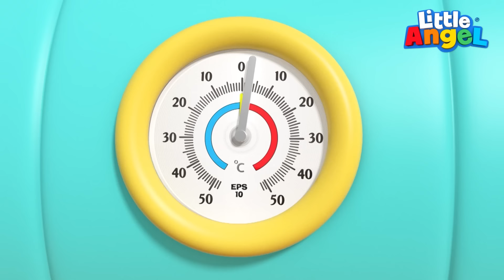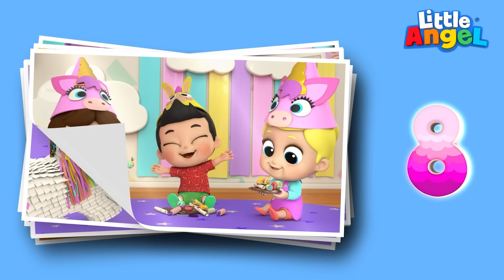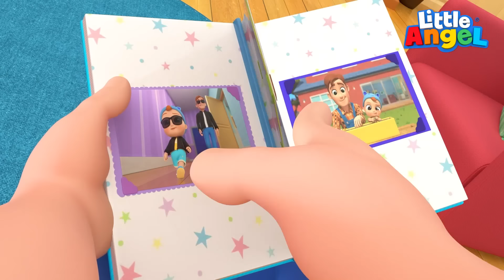Bebek Dondurmayı Seviyor, Oyun Şarkısı | Eğlenceli Ve Öğretici Çocuk Şarkıları | Little Angel Türkçe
Havalar şimdi ısındı güzel bir dondurma için mevsimlerin önemi yoktur...

Şarkı Listesi ;

00:00 Bebek Dondurmayı Seviyor

03:50 Ufak Kazalar

07:03 Polisler Herkesi Korur

11:31 Oyuna Hazırlık Şarkısı

14:42 Baba Araba Tamiri

19:15 Bebek Uçak Yolculuğu

22:55 Sayılar Şarkısı

26:24 Ailecek Oyuncak Dükkanı

29:44 Bebek Astronot Olmuş

33:32 Büyüdük Oyuncak Zamanı

36:25 Bingo Veterinere Gidiyor

39:15 Kardeşlerimle Oyun Zamanı

42:40 Bebek Kreşe Başladı

45:54 Yumurta Kral

48:35 Bebek Kış Günleri

51:10 Baba İle Bir Gün

54:42 Paylaşmak Önemlidir

58:05 Bıcı Bıcı Zamanı

Şarkı Sözleri;

Dondurmacı geliyor
Dondurmacı geliyor
Çok lezzetli yapıyor
Dondurmacı geliyor

Kornasını çalıyor
Kornasını çalıyor
Çok güzel bir müzik bu
Dondurmacı geliyor

Neyli dondurma isteyelim
Neyli dondurma isteyelim
Vanilya çikolata çilekli
Hepsi de çok lezzetli

Lokum gibi bir dondurma
Portakallı vanilya
Mangonun üstüne çikolata
İşte hepsi burada

Çok değişik oluyor
Karışınca lezzetler
Muzlar, vişne ve çilekler
Hepsi de rengarenkler

Biraz muz esintisi
Benimkisi çilekli
Bir kepçe daha lütfen
Doyamam buna ben

Biz ananası seviyoruz
Portakala bayılıyoruz
Yaban mersini ne dersiniz
Siz de sever misiniz?

Biz de ananası seviyoruz
Portakala da bayılıyoruz
Yaban mersini oley deriz
Hepsini çok severiz

Işıltılı şekerler
Çikolatalar çok küçükler
Çok yakışıyor kekler
Dondurmamızı süsler

Eğleniyoruz onlarla
Şeker ciklet dondurma
Yiyelim doyana kadar
Harika dondurmalar

Kırmızı yeşil turuncu mor
Pembe sarı beyaz da var
Gökkuşağı gibiler
Rengarenk dondurmalar...